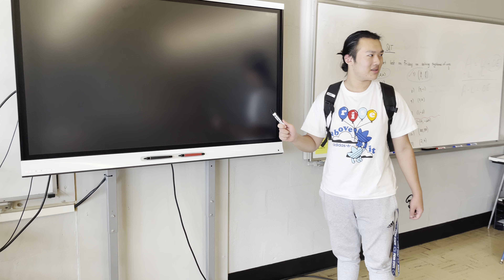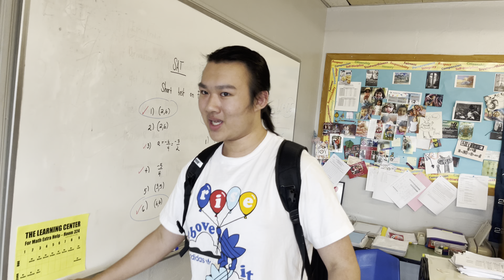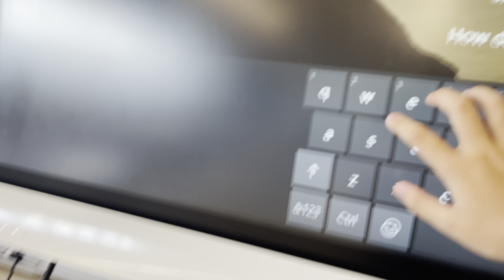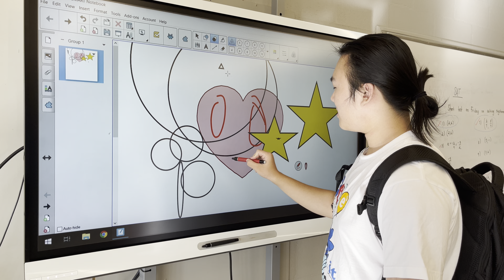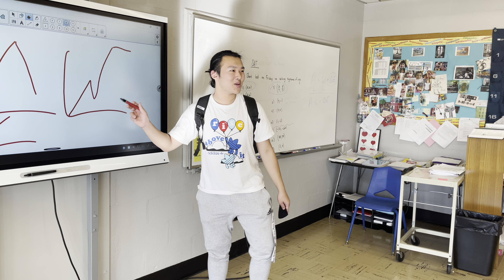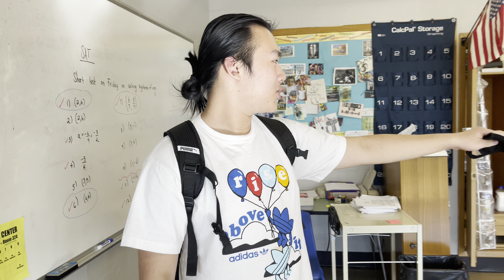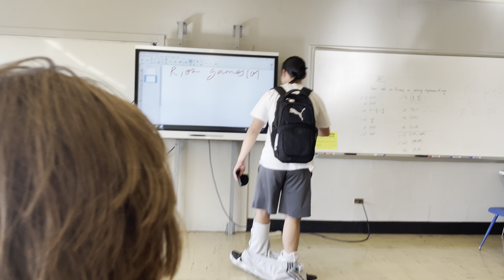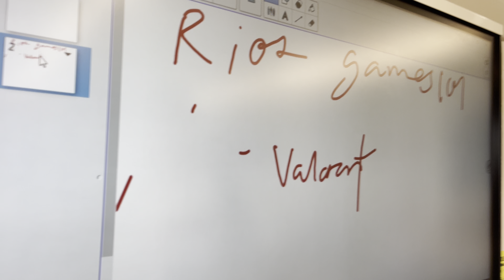Professor Park Lecture at JPU 9/29/21